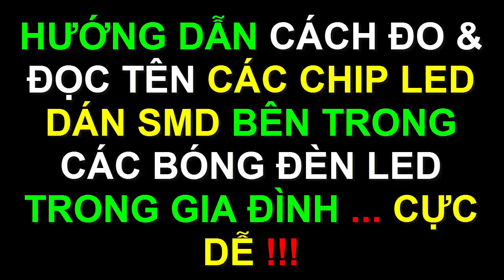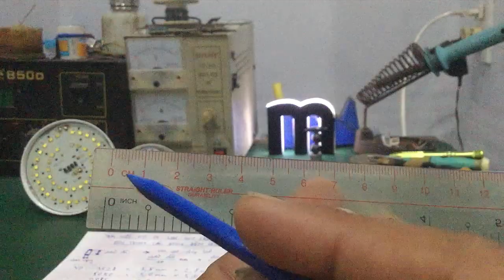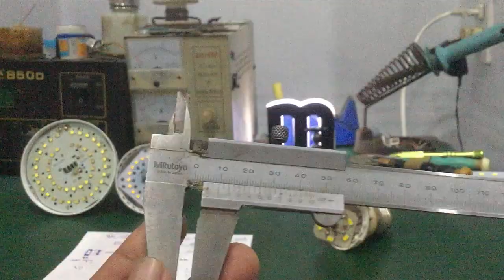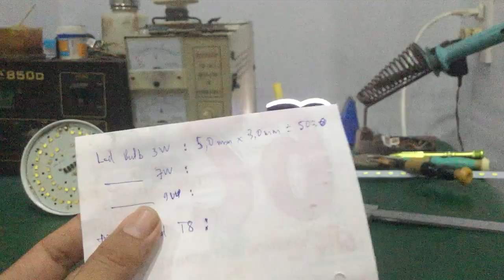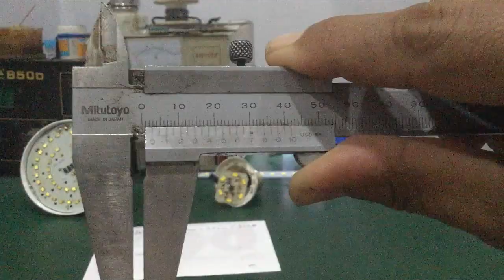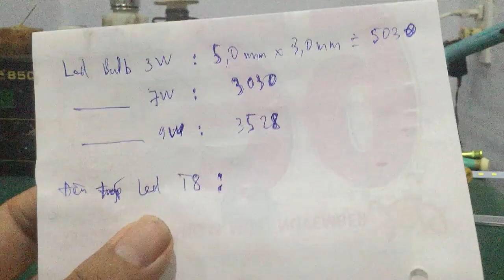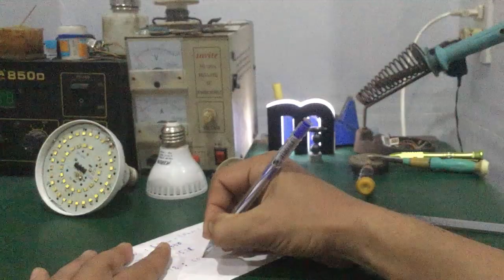Sửa đèn Led 220v - cách đo - đọc tên tất cả các chip led dán SMD trong các bóng đèn led ... cực dễ !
- Hướng dẫn cách đo & đọc tên tất cả các chip led dán SMD trong các bóng đèn led thông thường , hay sử dụng trong gia đình như : đèn led bulb , đèn tuýp led T8 , đèn led âm trần ...